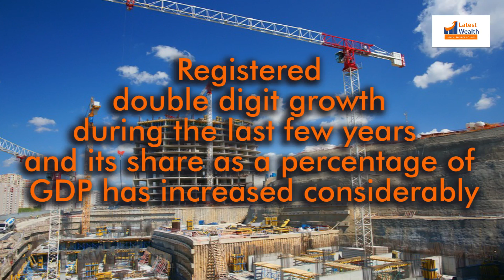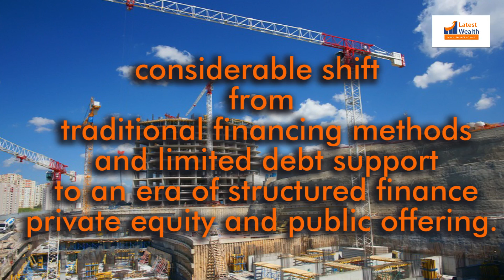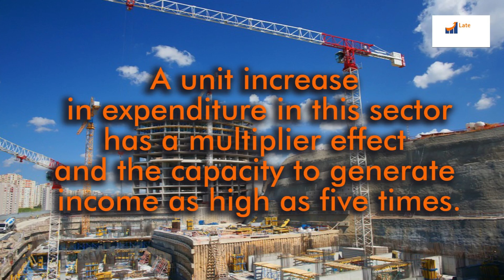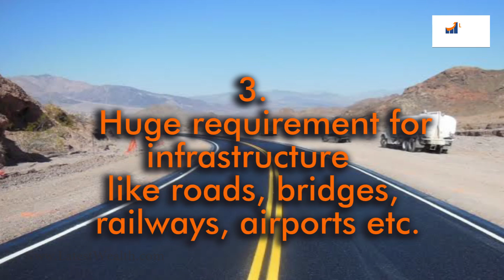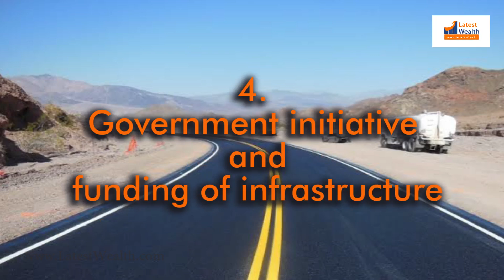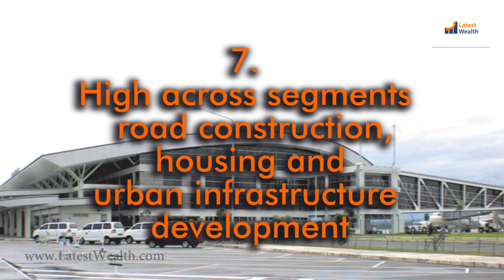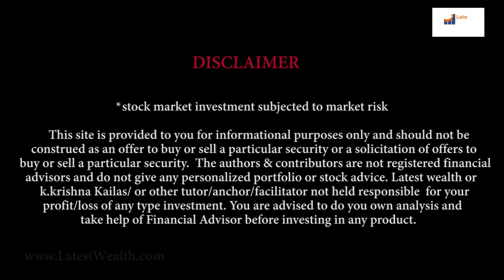Stock market for beginners -13 CONSTRUCTIONS| Sectors -13- Latest Wealth|Must Watch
Unlock the Secrets of the Stock Market in Telugu!
Welcome to LATEST WEALTH - Your Ultimate Destination for Learning Stock Market Basics to Advanced. Learn Strategies, techniques, and tricks of stock market in Telugu! with Krishna kailas. Latest Wealth Team.

what are the Pros and cons of stock market sectors

Don't miss out on this valuable knowledge! Let's start your journey to financial success today!

Take first step toward Stock market success
Get Super Extra benefits by opening a a Demat account with us.

4. Getting Started: How to Do Trading in Stock Market for Newbies- Techincal analysis full Full course- FREE

5. Beginners Guide: How Can You Start Investing in the Share Market?

6.Which Sector stocks are best for investment or trading- SWOT ANALYSIS

Why People Lose Money in Stock Market: Avoiding Common Pitfalls
 Profitable ways to make money in stock market
How to Analyze Stocks for Long-Term Investment: Proven Techniques
 Mastering the Art: How to Do Fundamental Analysis of Stocks
Swing Trading Strategies: How to Make Profits in Volatile Markets
Technical Analysis for Beginners in Stock Market: A Quick Start Guide
 Intraday Trading Tips: How to Make Money in a Single Trading Day
 Futures and Options Trading Demystified: Getting Started the Right Way
 Super Profits from Intraday Trading: Advanced Strategies Revealed
The Psychology of Stock Market Trading: Mastering Your Mind for Success
 Improving Your Skills in Stock Market Investment and Trading
Tools for Stock Market Investment and Profits: What You Need to Know
Managing Risk in Stock Market Trading: Protecting Your Investments
Money Management for Wealth Creation: Building a Strong Financial Foundation

Introduction about stock market, trading, and investments. Knowledge about trading terminologies such as IPO, Index (Nifty, Sensex), Facts and myths about markets related terms. Understand trading framework, and how do you buy and sell shares. Secondary market and how online trade mechanism works. Trading terms, long, short, long unwinding and short covering “How to make money”.  fundamental and technical Analysis.  concepts, market trend.   National stock exchange .Bombay stock exchange .Share market news .Share market tips. Stock exchange in India. What is stock market .How to invest in stock market. Share market basics.  .Stock market .Sensex . How to invest in share market for beginners  in TELUGU. How to invest in share market in India. Stock market training. What is share market and how it works.  Stock market analysis. Stock market courses online. Stock market latest news. Stock market basics in Telugu. By krishna Kailas-Latest Wealth. Stock market beginners. Stock market classes. Stock market course.  TELUGU. Stock market earn money. Stock market for beginners in English/Hindi/Telugu Stock market for beginners in India .Stock market full course. Stock market guide. .  Stock market news. Tips and Tricks.